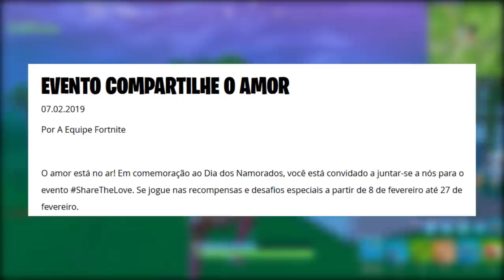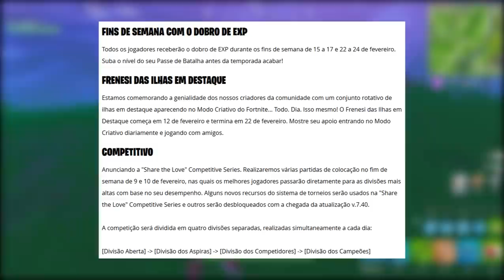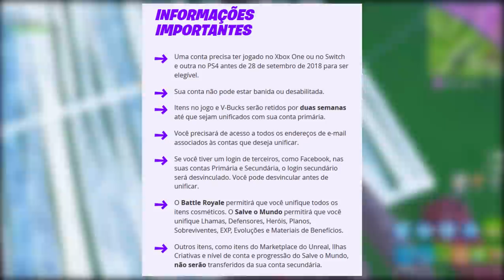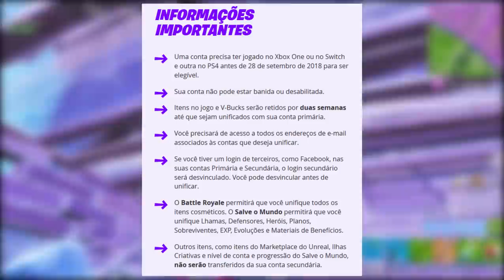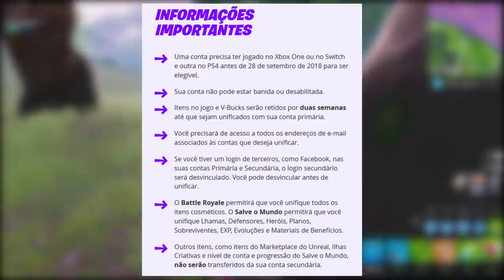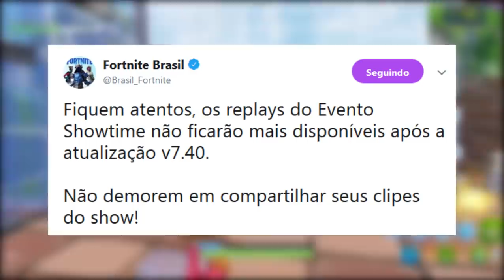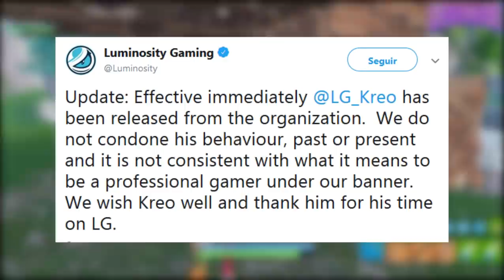FORTNITE - PRO PLAYER LADRÃO e UNIFICAÇÃO DE CONTAS?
Fala galera, Vagabbss aqui com mais um vídeo, e dessa vez falando muitas novidades no Fortnite Battle Royale, como o Novo Evento Compartilhe o Amor, Unificação de Contas, Pro Player ladrão e mais. Espero que gostem :)